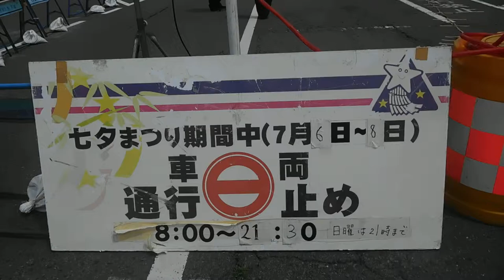DSCN1316湘南ひらつか七夕まつり20180707周囲の道路が車両通行止め